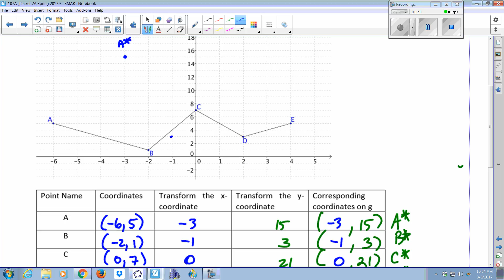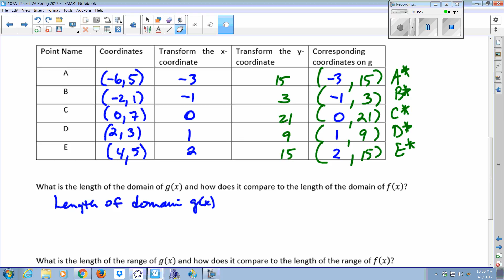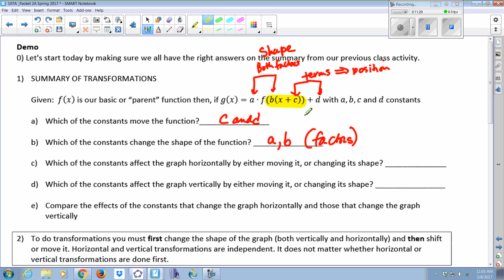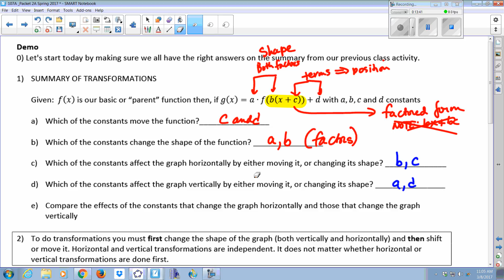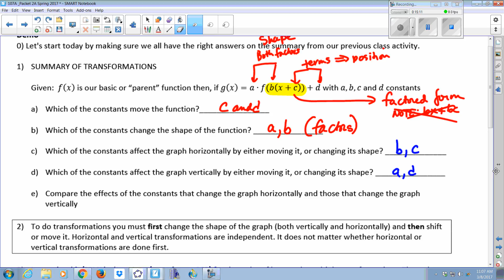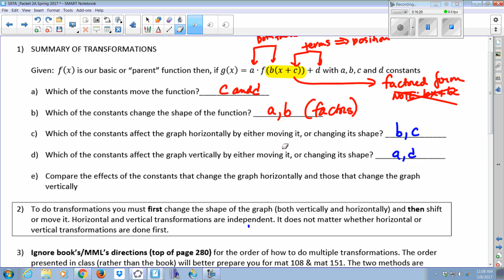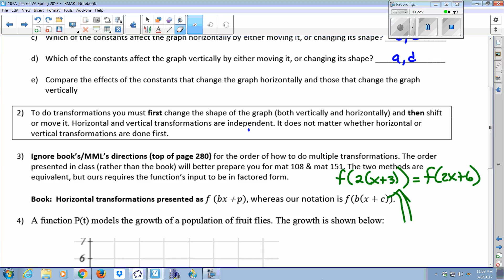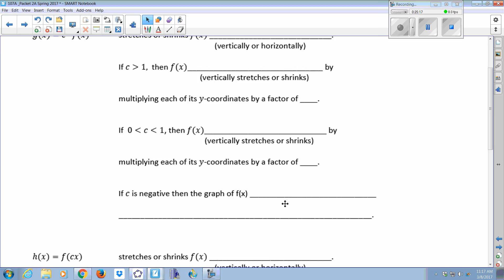Class 16 Transformations Day 3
Multiple Transformations